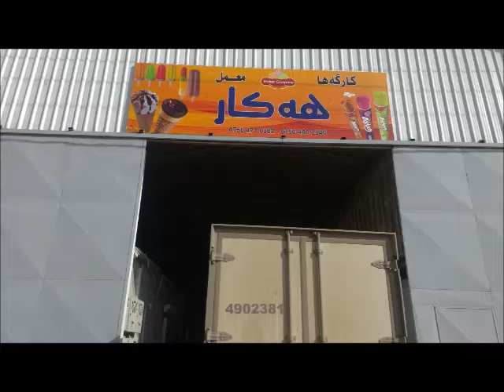CALIBO DONDURMA (MEYBUZ DOLUM)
Dondurma dolum makinası